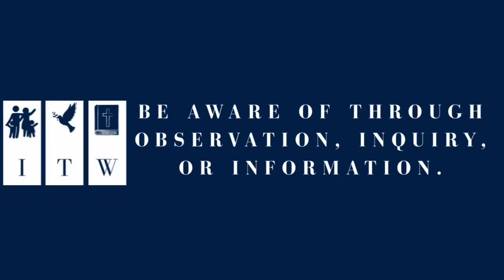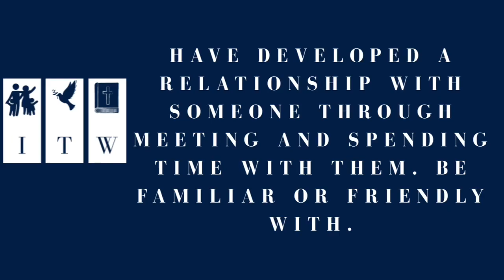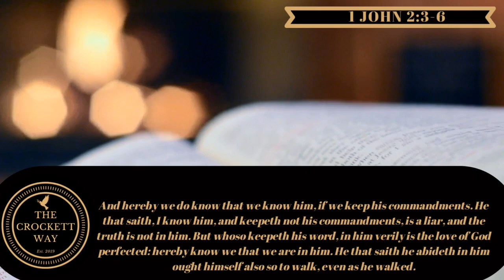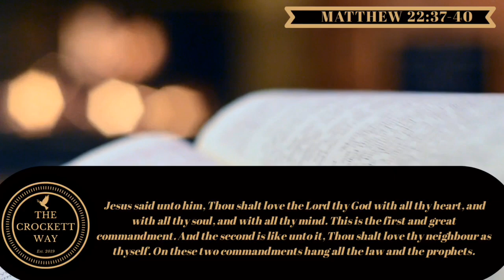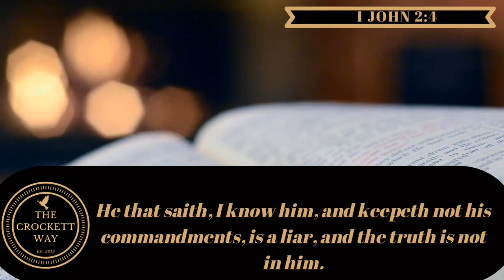Bible Faith Teaching | In The Word Series | 2020 | Segment 5 | The Crockett Way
Bible Faith Teaching | In The Word Series  | 2020 | Segment 5 | The Crockett Way. Part 5 of bible faith teaching from In The Word series 2020. What is sin? Many of us have found ourselves in situations where sin becomes a way of life for us, but it's important that we exercise our ability to repent.

**My Mother's Story** Please share out!!!